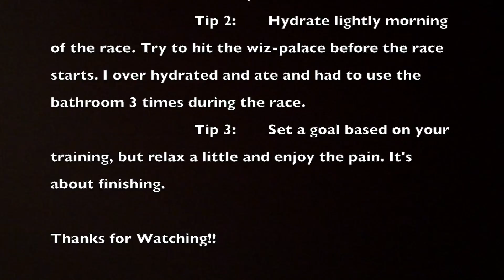Completing My First 1/2 Marathon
My first half marathon in Fletcher, NC with Mainly Marathons 2019 Appalachian Series.